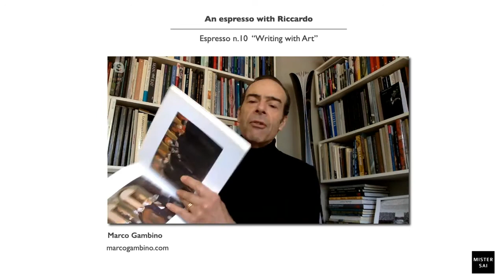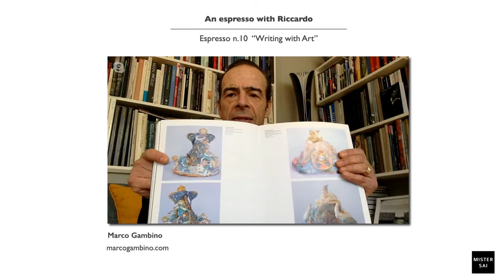An Espresso with Riccardo - Espresso 10: "Writing with art"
In this Espresso I discuss with Marco Gambino about art and stories.

We often talk about the art of storytelling but can we find stories also in art?

Have a break, sit down, sip your coffee ☕️, and relax.

Here’s a short presentation by Marco himself:

My uncle Renato Tosini , a well known painter, used to say I am not a painter but a writer of paintings.
His paintings always tell a story.
So does my mother, Annamaria Tosini with her paper sculptures, who became a celebrated  "artist brut" at a later stage of her life.
Her art was born by her desperate urge to tell a story.
There would be no art without a story to tell. There would be no recorded stories without art.